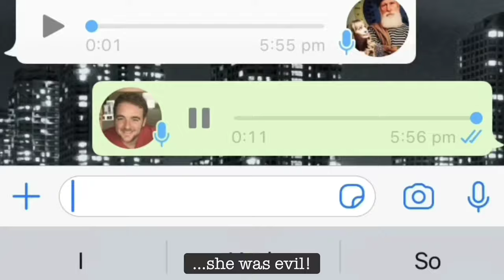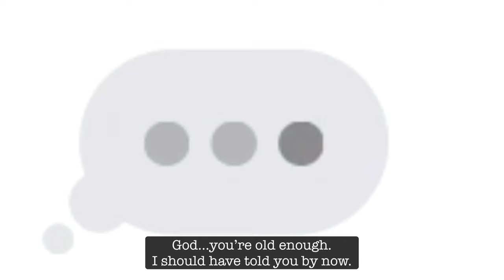Ellipsis - A Lockdown Series (Trailer)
A trailer for Ellipsis - a Lockdown Series
Story and Editing by Tom Blumberg

SERIES CAST
Caleb     - Tom Blumberg
Kelly      - Chalotte Newton John
Judy      - Polly Kilpatrick
Jo          - Amani Zardoe
Julie      - Mari Beard
Richard - Patrick Warner